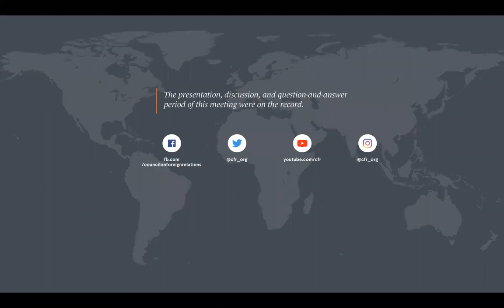CFR Master Class With Steven A. Cook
Speaker
Steven A. Cook
Eni Enrico Mattei Senior Fellow for Middle East and Africa Studies and Director of the International Affairs Fellowship for Tenured International Relations Scholars, Council on Foreign Relations; @stevenacook

Presider
James M. Lindsay
Senior Vice President, Director of Studies, and Maurice R. Greenberg Chair, Council on Foreign Relations; @jamesmlindsay

Steven A. Cook discusses Turkish politics. How did Turkey go from promising EU candidate to a model of authoritarian populism? What is next as Turks look forward to general elections in 2023?

The CFR Master Class Series is a biweekly 45-minute session in which a CFR fellow will take a step back from the news and discuss the fundamentals essential to understanding a given country, region of the world, or issue pertaining to U.S. foreign policy or international relations.